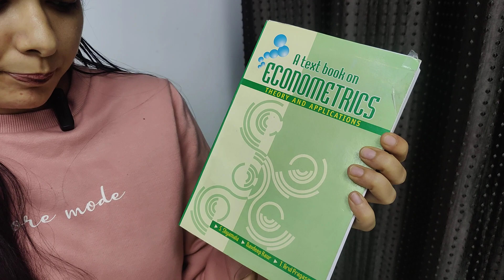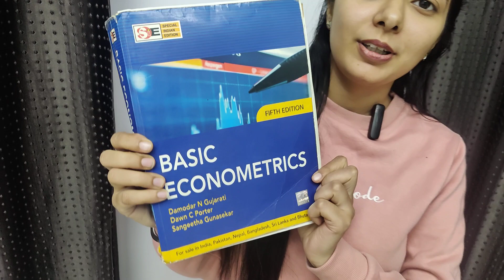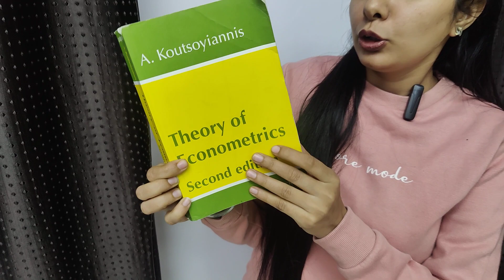Best Book for Econometrics || Econometrics Books for Beginners To Advance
1. Econometrics Theory And Applications
2.(a) Basic Econometrics By Gujarati 5th Edition
(b) basic econometrics by damodar gujarati 6th edition
3.Theory Of Econometrics, 2/ed By Koutsoyiannis
4. Ugc Net Economics Book By Simranjit Kaur